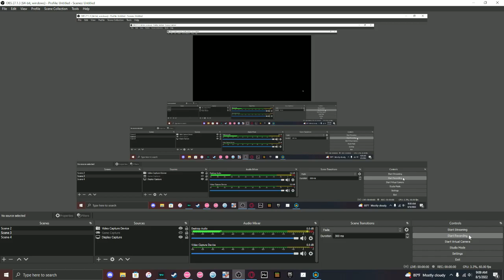6 digit ascension to heaven dt